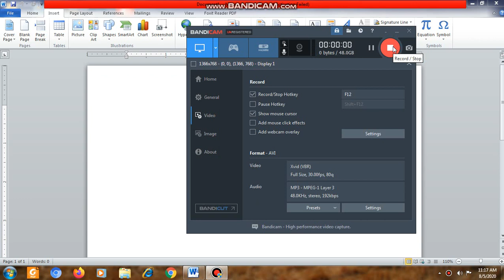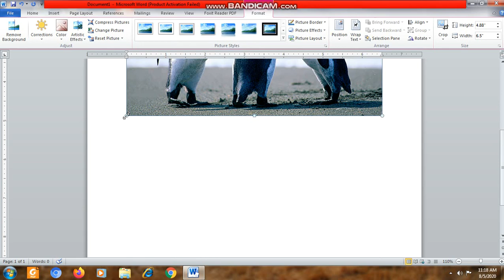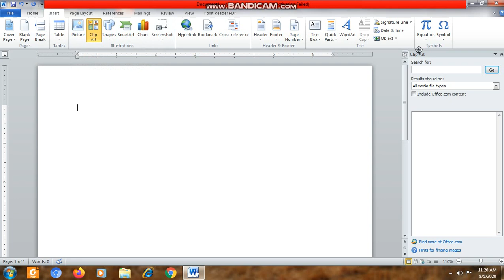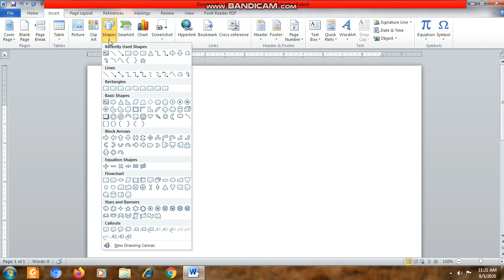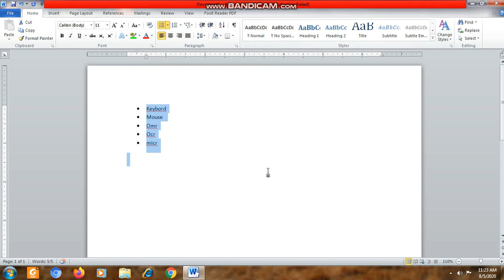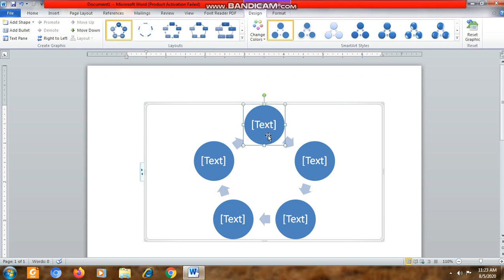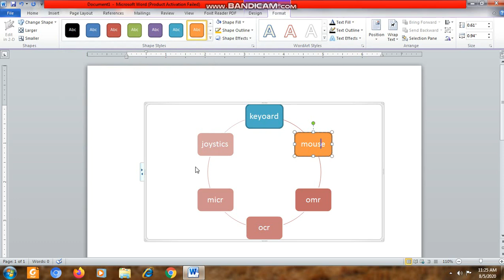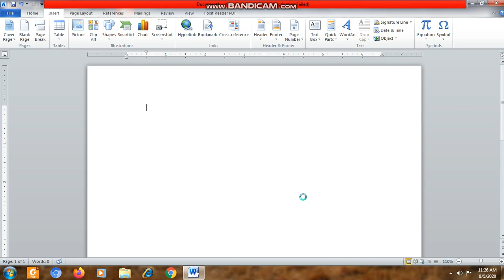word part 6 rkcl class